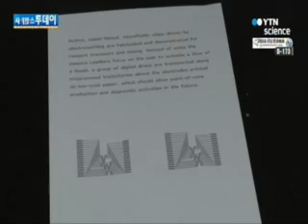가정용 프린터로 진단용 종이 전자칩 '뚝딱' / YTN 사이언스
[앵커]국내 연구진이 복잡한 반도체 공정을 거쳐야만 했던 전자칩을 가정용 프린터로 인쇄해 만드는 기술을 개발했습니다. 이 기술을 이용하면 병원균이나 오염물질을 진단하는 종이칩을 쉽고 빠르게 만들 수 있습니다.양훼영 기자가 취재했습니다. [기자]일반 가정에서 쉽게 볼 수 있는 프린터기에서 미세 회로가 그려진 ...